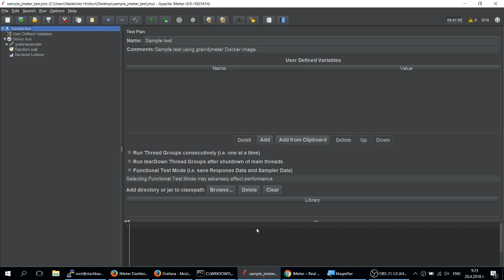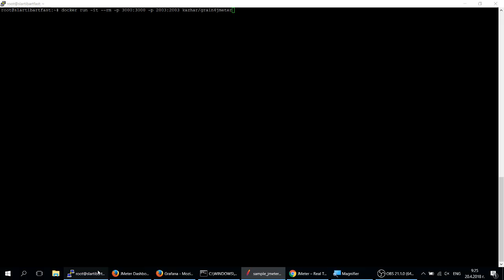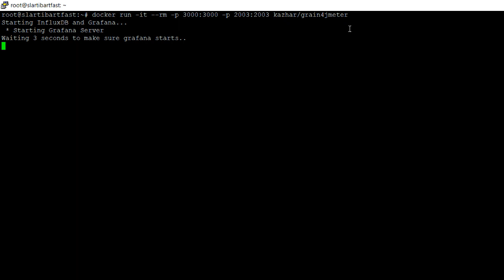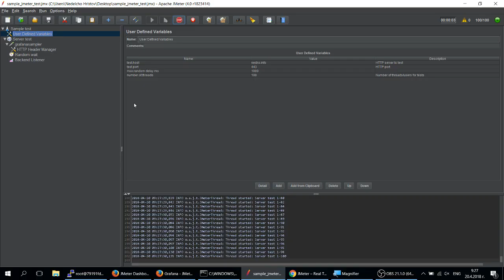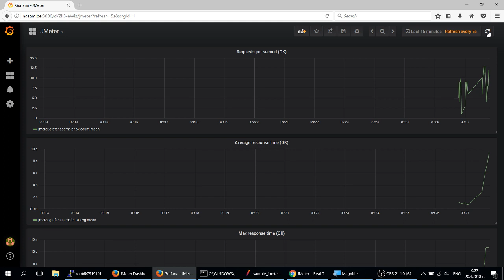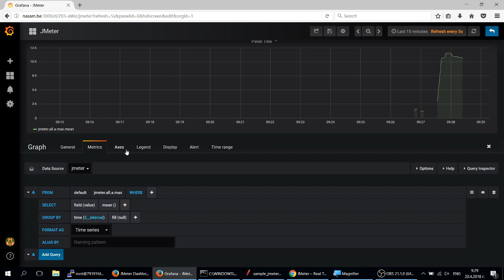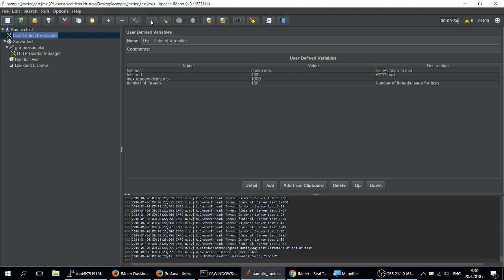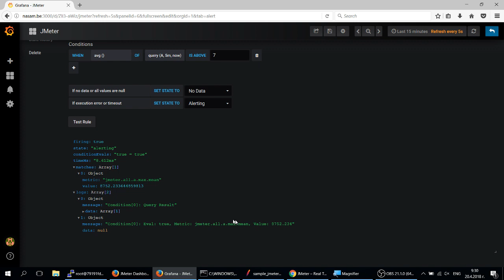jMeter with Grafana and InfluxDB demo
Part of my demo that will be done tomorrow @ QA: Challenge Accepted 4.0